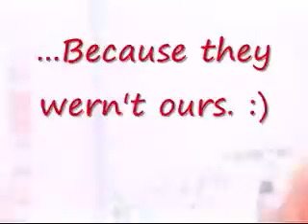Feels Like The First Time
Foreigner. Texas Motor Speedway. 4-5-09